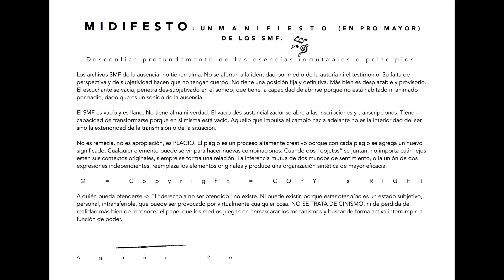Agnès Pe / MIDIFIESTO.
Cine los domingos: Hasta que las cosas y los cuerpos sean como queremos que sean

D05 MAR / MIDIFIESTO (Agnès Pe)

Hasta que las cosas y los cuerpos sean como queremos que sean no es un ciclo de cine. Se trata más bien de un conjunto de obras audio/visuales que se oponen a la norma, a la taxonomía, al paradigma biológico de lo ‘natural’, a la Realidad con mayúscula y unívoca, a la pureza y al binarismo. Atravesadas todas ellas por la relación entre tecnología y género (entendido éste como un constructo social no limitado únicamente a la norma sexual, sino extensible a todo sistema de dominación identitaria), las piezas comisariadas abordan la (de)construcción de cuerpos y roles desde una perspectiva queer, tecno(dis)útopica, a veces mística; recuperan ese potencial liberador primigenio del ciberespacio y las telecomunicaciones, convirtiéndolas en herramientas para trascender la carne; se agencian el código estético y narrativo propio de internet, lo subvierten; son fracturas, manifiestos, (auto)retratos, (hiper)conexiones. Ruidos que proponen una mirada autónoma e independiente de estándares (a veces colectiva pero siempre ‘alien’) sobre la propia imagen, que buscan borrarla y retomarla de nuevo, jugar con ella, erotizarla, moldearla, pixelarla, sobreexponerla y volver a borrarla hasta que las cosas y los cuerpos sean como queremos que sean.

Comisariado por Quiela Nuc.

Cinema on Sundays: Until things and bodies are as we want them to be

Until things and bodies are as we want them to be is not a film cycle. It is rather a set of audio / visual works that oppose the norm, the taxonomy, the biological paradigm of the 'natural', the Reality with a capital and univocal, purity and binarism. Crossed all by the relationship between technology and gender (understood as a social construct not limited only to the sexual norm, but extensible to any system of identity domination), curated pieces address the (de) construction of bodies and roles from a queer perspective, techno (dis) utopica, sometimes mystical; they recover that primal liberating potential of cyberspace and telecommunications, transforming them into tools to transcend the flesh; the aesthetic and narrative code of the internet is assigned, subvert it; they are fractures, manifests, (auto) portraits, (hyper) connections. Noises that propose an independent and independent gaze of standards (sometimes collective but always 'alien') on the image itself, which seek to erase and retake it again, play with it, eroticize it, mold it, pixel it, overexpose it and erase it again until things and bodies are as we want them to be.

Curated by Quiela Nuc.